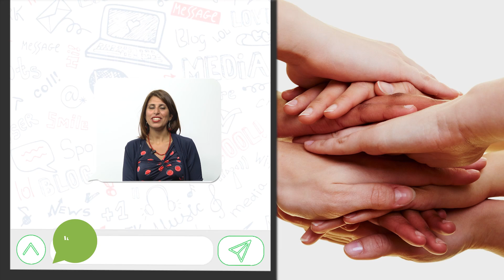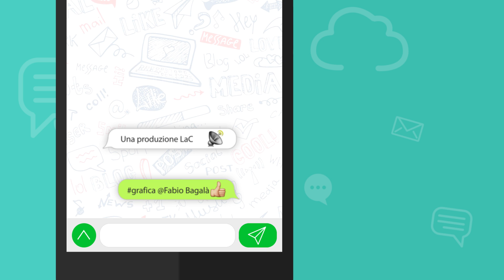Il WhatsApp di...? - Federica Roccisano - 13-07-2017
Le competenze in materia di politiche sociali passano ai territori. Ce lo spiega l'assessore regionale Federica Roccisano nel suo WhatsApp!